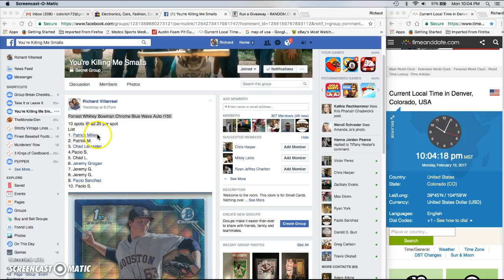Forrest Whitley Bowman chrome Blue Wave Auto